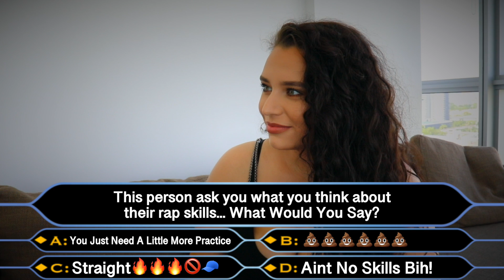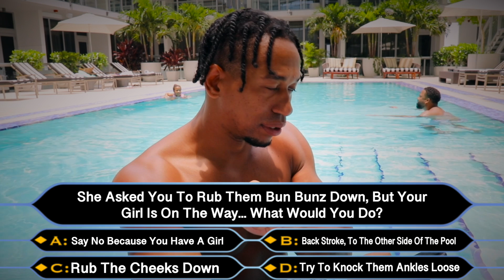WHAT WOULD YOU DO ??? Ep.3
This sketch comedy is about what you would do in intense situations, each situation has four options you can choose from. LEAVE A COMMENT OF HOW YOU WOULD HAVE ANSWERED.